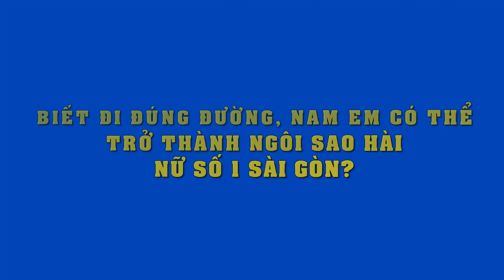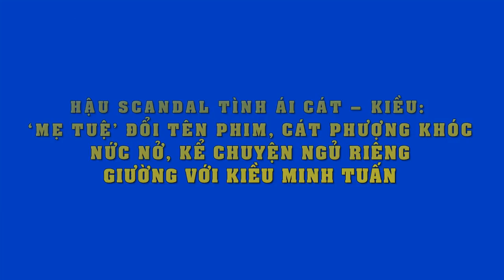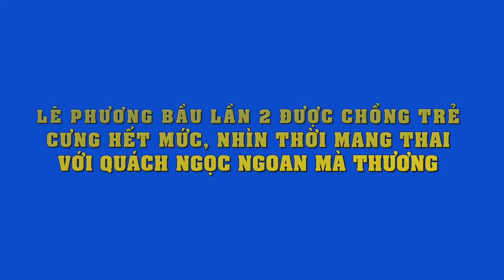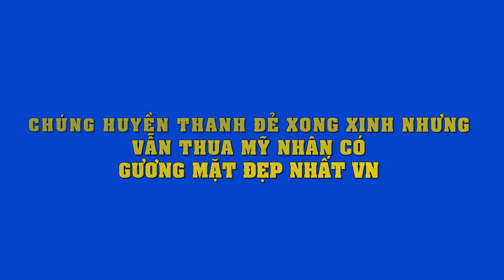Nam Em "cá tính hay quái dị"?...Làng hài liệu có chào đón cô..?